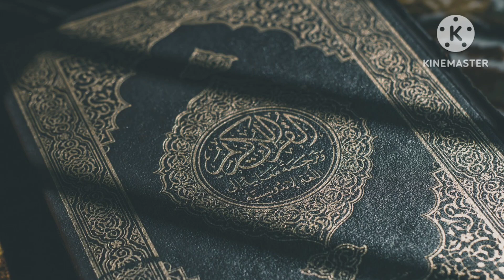सूरह माइदा सांतवा पारा वाईजासिमिऊ तर्जुमा हिन्दी पार्ट -2